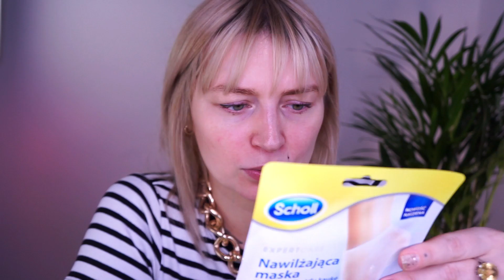🔴 NOWE BUTY, PAZNOKCIE HAILEY BIEBER, MEBLE I KOSMETYKI // HAUL 2023 Kinga ThePinkRook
Dziś bez makijażu, o makijażu, butach i nowym stole :) Lista wszystkiego poniżej :* 🤩 Instagram @thepinkrook ↘️

Wibo Lakier do paznokci Night Fever 2
Róż Wibo Euphoria Creamy Blusher nr 1
Puder Bell x Biedronka Red Carpet Blur Powder
Bell x Biedronka Glossy Party Pigment 2 Sparklers
Bielenda color drops baza pryciemniająca do podkładu bronzer kontur
Bielenda baza color drops róż cień do powiek pomadka
Lakier Lovely Gloss Like Gel 440
NAM Lip Liner EPIC LINER 01

↘️ KODY ZNIŻKOWE:

-10% przy zakupach przez kliknięcie tego linku (ja dostaję £10 do wykorzystania na ich stronie).

-£15 na pierwsze zakupy za minimum £50 przy zakupach przez kliknięcie tego linku
(przy Twoich pierwszych zakupach przez ten link, zarówno ja, jak i Ty, dostajemy £15 na zakupy na tej stronie)

↘️ FAQ:

❤ Niektóre z moich linków, to linki afiliacyjne. Jeżeli coś przez nie kupujecie, mogę dostać małą prowizję od zakupu.
❤Pokazywane produkty to produkty zakupione przeze mnie i produkty, które dostałam jako PR samples.

Dziękuję za oglądanie i posyłam buziaki, Kinga :)